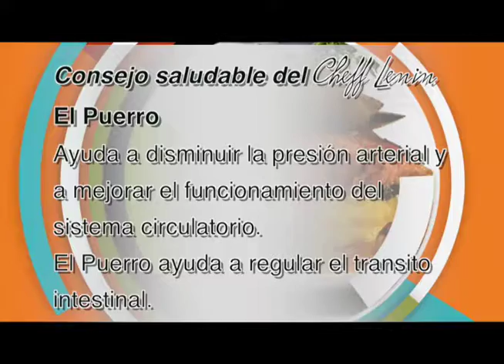SABOR EN LA COCINA Pasta con Filete 04